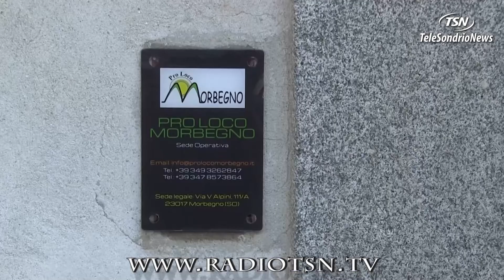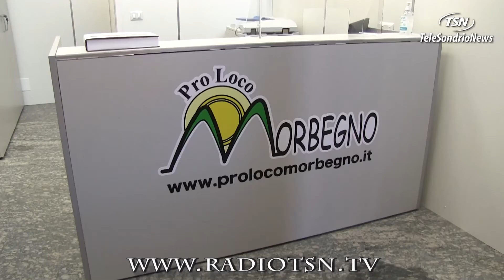Pro Loco Morbegno: ''Lavori in piena regola''